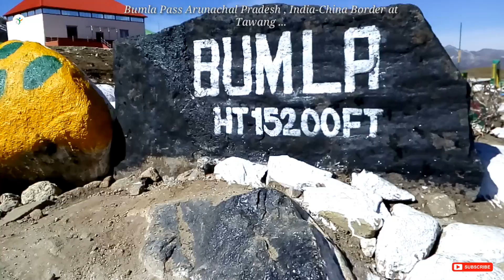Bumla Pass , Tawang , Arunachal Pradesh - India-China Border ...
At an elevation of 5,000 m ( 15,600 ft ) above the sea level, the Bum La Pass marks the Indo-China border. A prominent attraction of Arunachal Pradesh, the place is a must visit but only when you have the special permit from Office of the Deputy Commissioner in Tawang District, and then Indian army cantonment of Tawang. The place instantly evokes a feeling of patriotism, especially after watching soldiers protecting the border that too in such nerve-wracking weather condition. Also, it was through this pass, Dalai Lama entered India.

Getting There

Bumla Pass is accessible only by permission. For the permits, you to need to visit the Office of the Deputy Commissioner in Tawang District and then Indian army cantonment of Tawang.If there will be army stamp, you will not be allowed through the numerous check posts on the way.To reach Bumla Pass for sightseeing, it would be a good idea to travel on a clear day, with no scope of snowfall or rainfall, and hire an SUV as the trek is treacherous.

Things to Do & See in and around

Bumla Pass has witnessed many memorable events that make it a special one in the history of India. When on a visit to Bumla Pass, make a point to see the route from where Dalai Lama entered India to take a refuge. Also, there's a lake called Sangestar Tso, which is worth a watch. Make a point to get a picture clicked, and place a pebble stone in front of the Heap of Stones, which is a tribute to the Indian Army guardians of the border.

You can also see the Indo-China Border Personnel Meeting (BPM) Point, which is one of the four meeting points between Indian Army and People's Liberation Army of China for regular consultations and interaction.

The best time to visit here will be summers, and too when there's no sign of rain. Also, you will have to take special permit from Office of the Deputy Commissioner in Tawang District and Indian army cantonment of Tawang.

The journey to Bum La Pass is possible only by Sumo Cars as the road is very bad ...

- Fitness Motivation
- Bodybuilding Motivation
- Gym Motivation
- Workout Motivation
- Motivational Speeches
- Badminton Competition